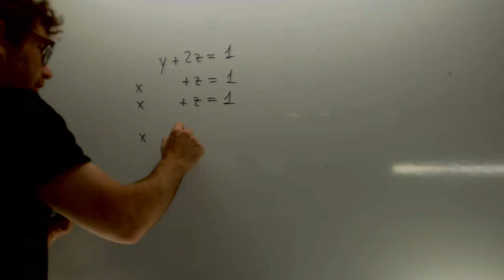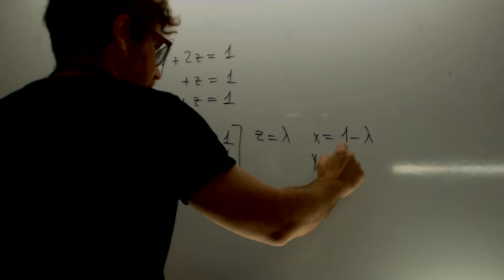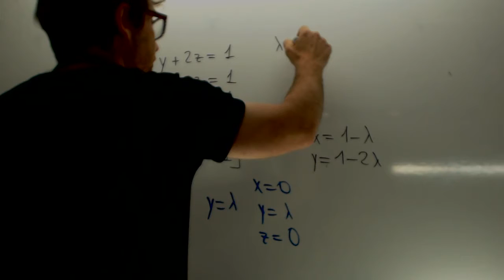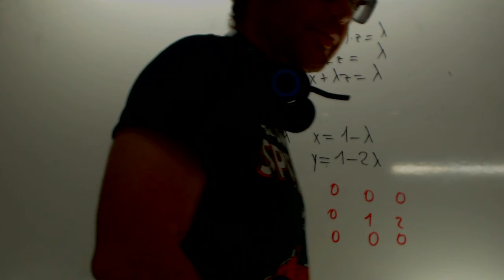Sistema compatible indeterminado Infinitas Soluciones Matematicas Academia Usero Estepona